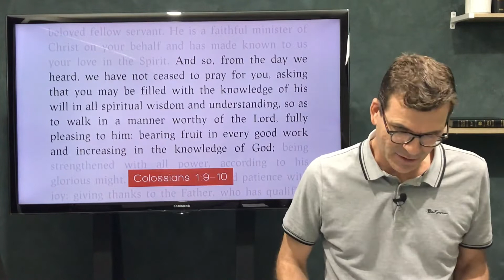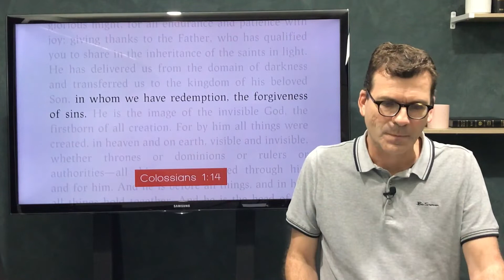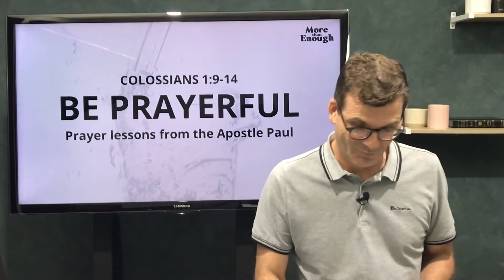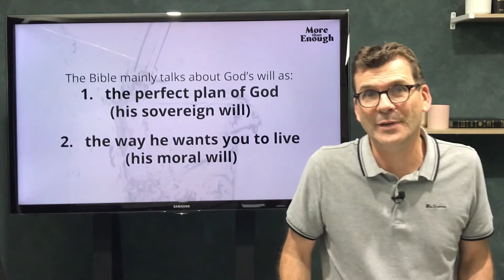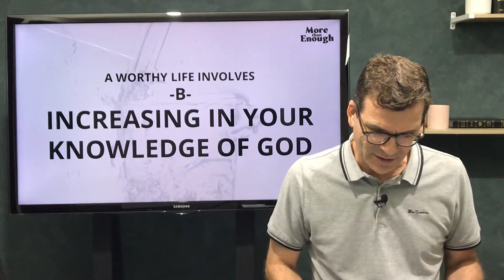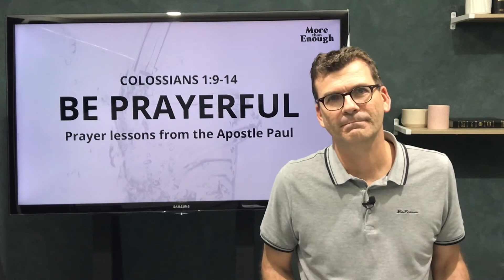Central Church Ipswich - Sunday AM Service 01-May-2022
Join us for our Sunday church service at 9am. The stream will be available from 9am AEST 1st of May